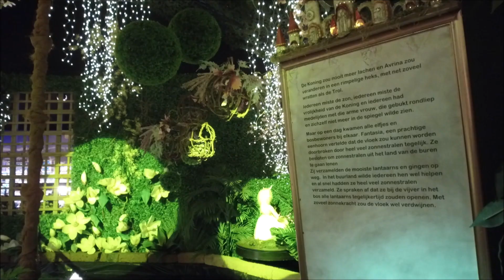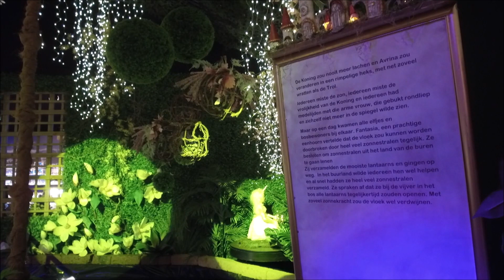KERSTMIS BIJ DE AVRI IN DONGEN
Je waant jezelf in een andere wereld. Misschien is dat eigen wel een beetje zo.  Toch is de jaarlijkse kerstshow bij Tuincentrum AVRI in ons  dorp weer reëel en prachtig aangelegd. Even in de file staan heb je er graag voor over. De krant beveelt de show zonder winstoogmerk graag bij je aan. Dank aan Con Loomans